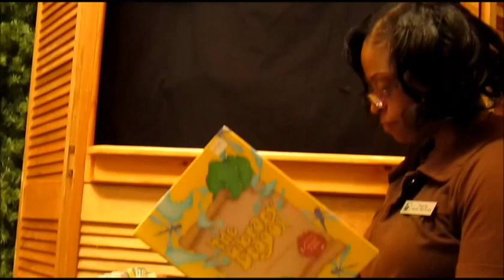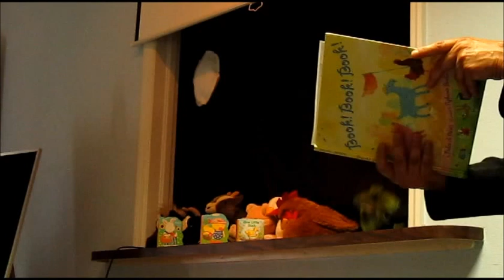Poppet Show - Farm Animals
for more interactive early education materials for toddlers, such as online audio flashcards, clickable word pictures, learning games, and videos for kids.